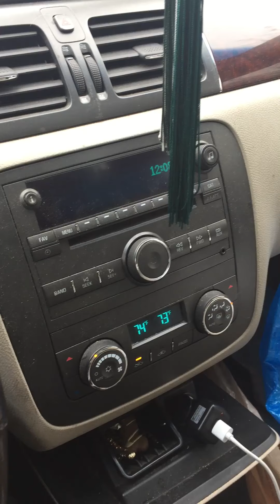Unusual reborn box opening.!!:)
I bought a baby from Soeh Cotto. This is the jack sculpt by Nikki Johnston. I will do a detailed video soon and change of outfit.:)